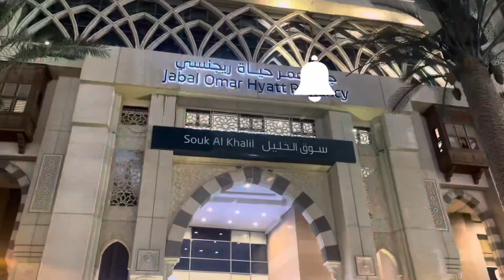AlBaik Near Masjid Al Haram Mecca | Fast Food chikn Nagtas | Enjoy with zawar Ajmii